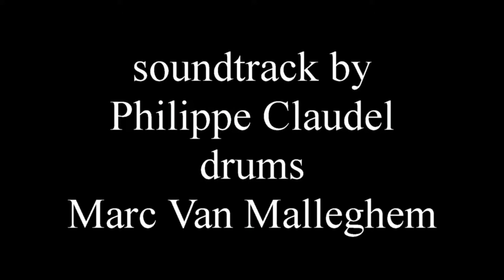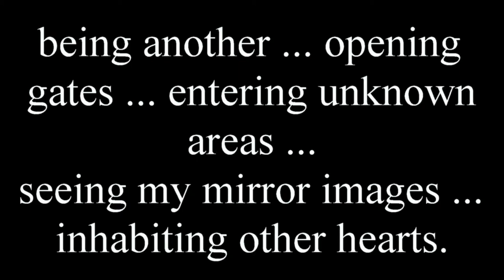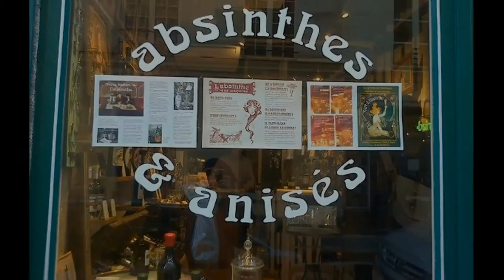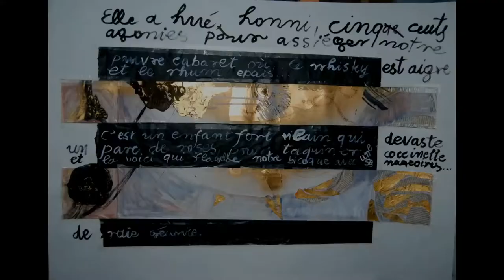precipitation in the kingdom of the dead malheur 29 Aug 2014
Metro Malheur : image and video by Alkistis-Irene Wechsler one image by Pascal Moreau is at the base of a photoshop by me, at the beginning of this miniature art film of stills.. Music by Philippe Claudel, at the drums Marc Van Malleghem. poem by Henri Michaux Vienna metro Pilgramgasse U4, old city centre imperial tombs, Paris Bute de Cailles and Marais.graffiti Miss.Tik. and anonymous in Bute de Cailes and Vienna-Schweden-platz.